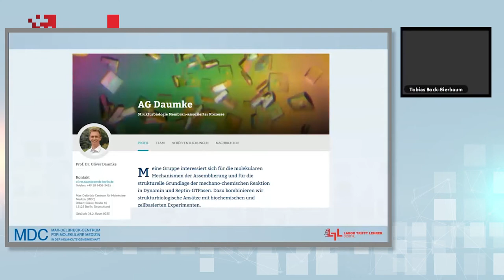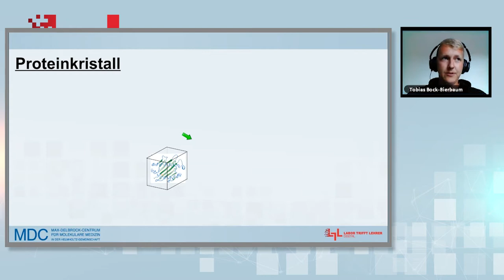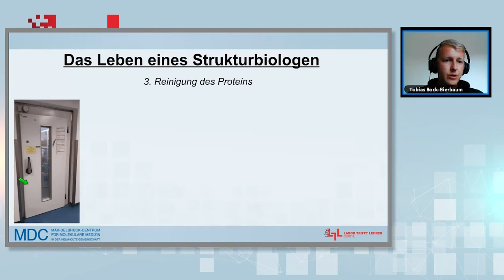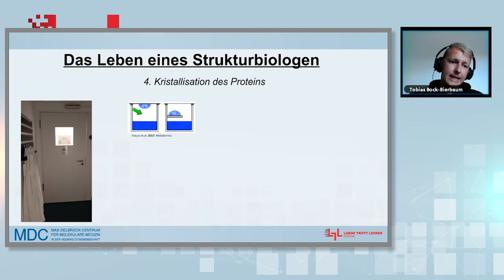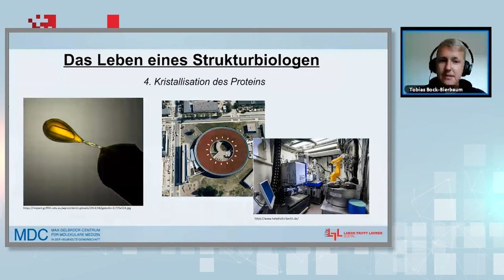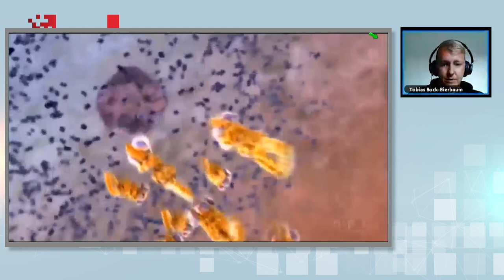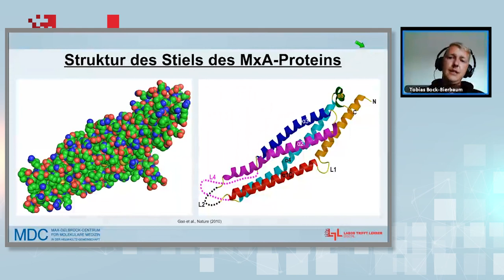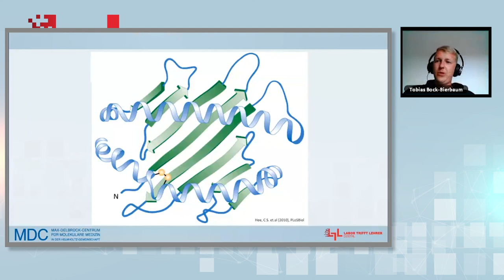Labor trifft Lehrer – digital! Dr. Tobias Bock Bierbaum über Molekularstrukturen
Strukturen molekularer Maschinen bestimmen - Krankheiten verstehen

▬ Inhalt ▬▬▬▬▬▬▬▬▬▬▬▬▬▬▬▬▬

00:00 Einleitung
00:52 Woraus besteht das Cytoplasma
03:58 Die Struktur von Proteinen
12:20 Woher bekommt man die Proteine?
14:00 Proteinbeschaffung mithilfe von DNA
16:10 Herstellung des Proteins in Bakterien
18:22 Reinigung des Proteins
26:00 Kristallisation des Proteins
36:42 Ergebnis des Experiments
41:00 Beispiele für Influenzaviren
42:03 Aufbau und Genom der Influenzaviren
48:10 Krankheitssymptome
49:11 Abwehrmechanismen
51:16 Das MxA-Protein
1:01:17 Welche Fragen konnten durch die Forschung noch nicht beantwortet werden?
1:02:36 Danksagung